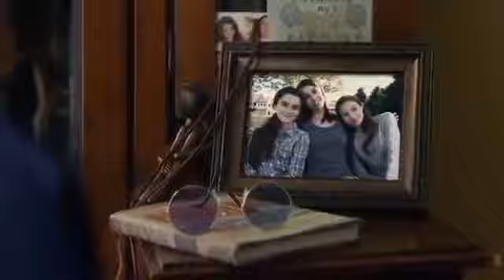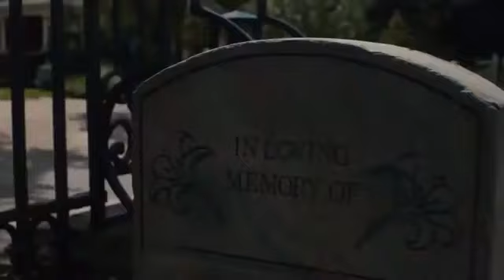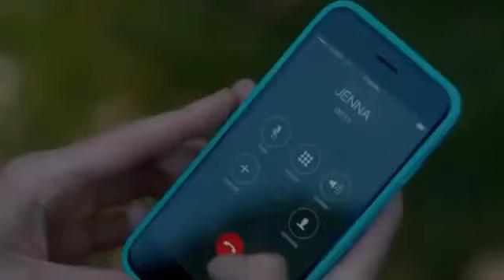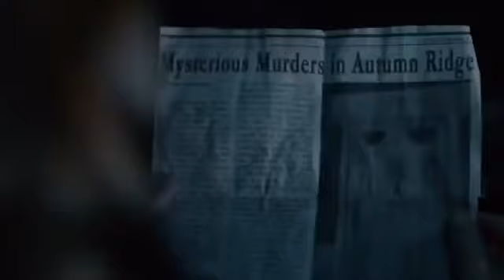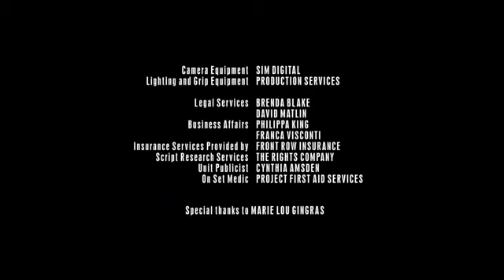não bata na porta filme completo e dublado, filme de terror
Sinopse: Em noite de Halloween, Leah, Grace e seus amigos ignoram as advertências de uma lenda urbana e libertam uma criatura que usa seus medos para matá-los

Descubra Como Ter Orquídeas Lindas, Saudáveis e Com Flores Dignas de Exposição Todos os Anos! (Mesmo Se Você Nunca Cultivou Antes)